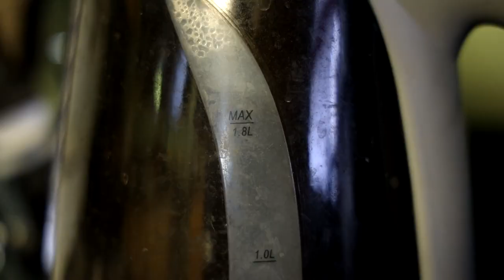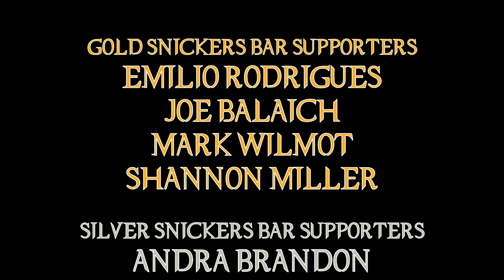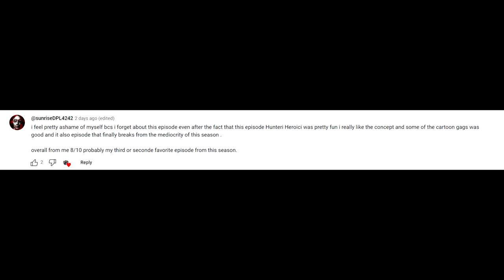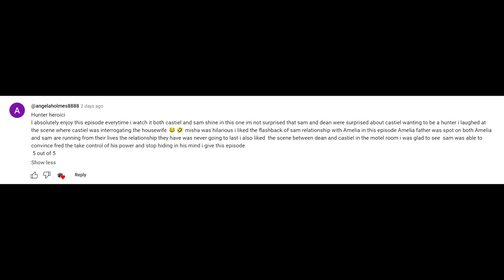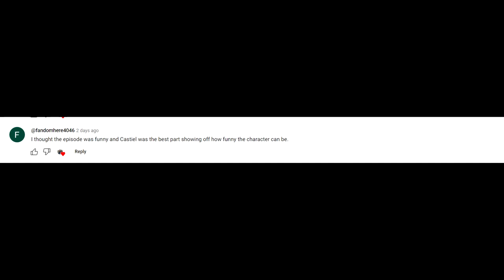Supernatural 08X08 'Hunter Heroici' Episode Review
Andrew Dabb and Looney Tunes antics in a Supernatural Episode? Apparently it combines to a pretty good episode!